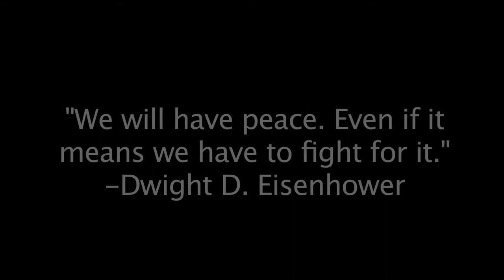Clifton Film Festival 2014: "Never forget"